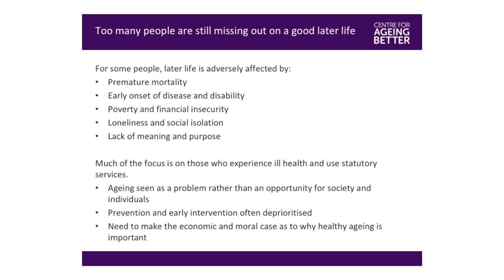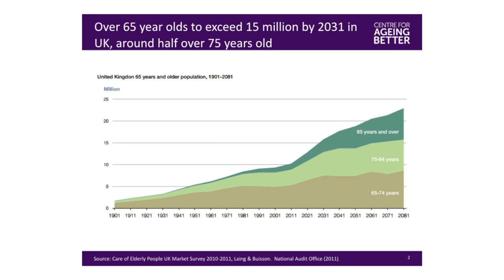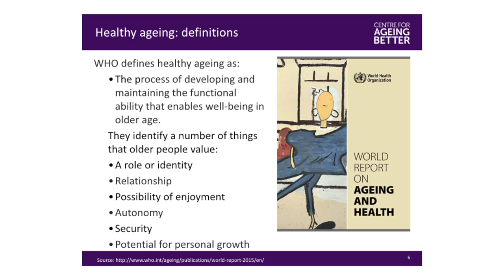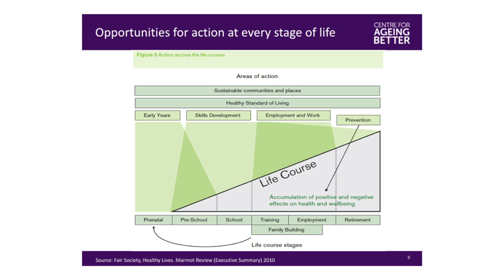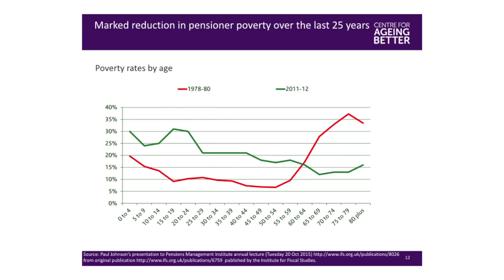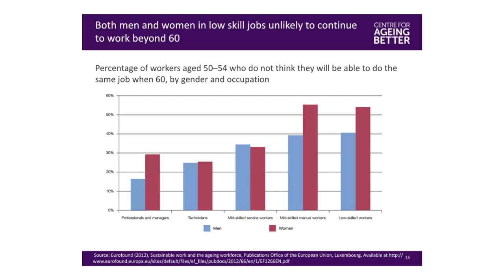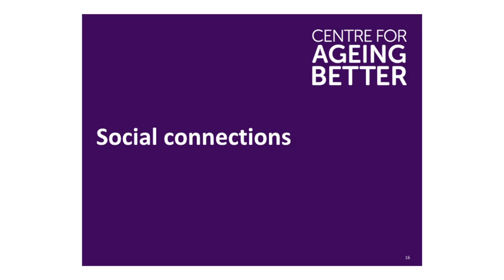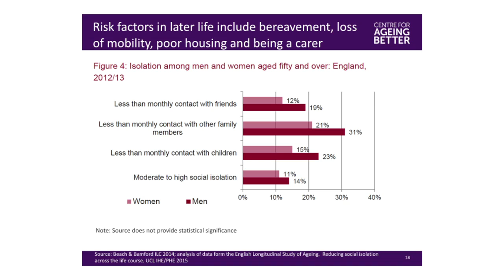Why Healthy Ageing Matters